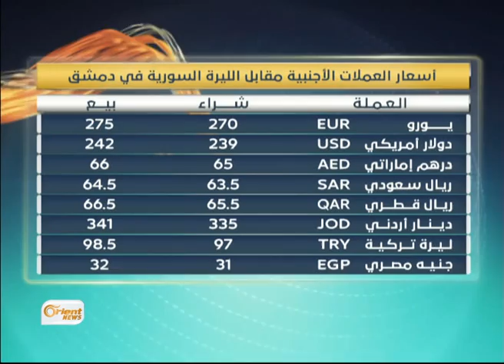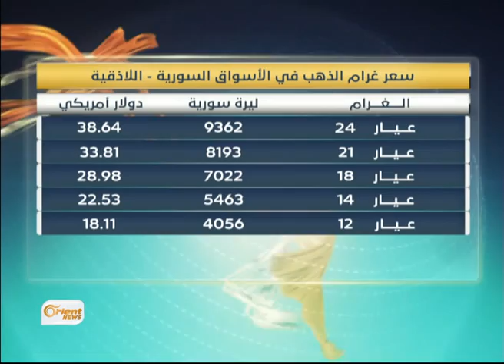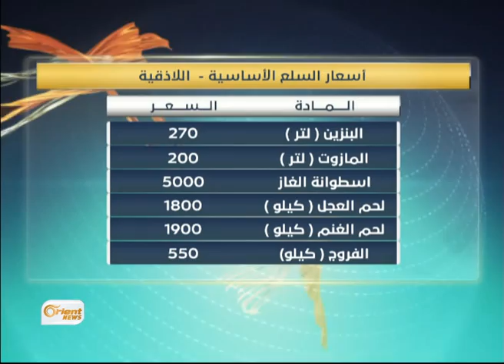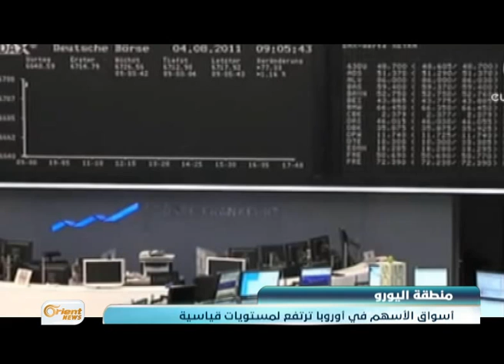الدولار بـ 242 ليرة .. والنظام يساهم في تضخم الاقتصاد السوري .. لكن كيف؟ ​- النشرة الاقتصادية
أفاد خبراءٌ اقتصاديون / أنَ التضخمَ في الاقتصادِ السوري بات بمثابةِ النار التي تلتهمُ دخلَ المواطن / حيث اتسعتِ الفجوة أكثر بين الأجور والأسعار / خاصةً بعدَ رفعِ أسعارِ المشتقاتِ النفطية

تقديم : أمل علي